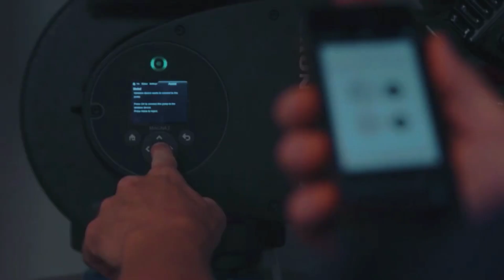Вбудована система пиловидалення | Робот пилосос | Огляд на об'єкті